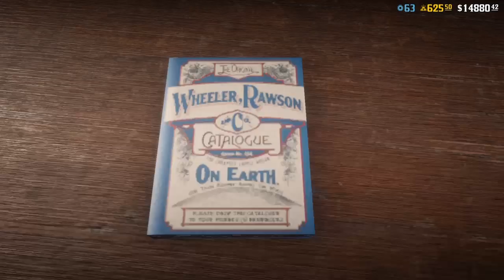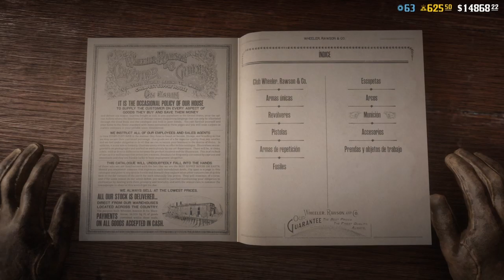Red Dead online peleas cuerpo a cuerpo, disparos,series de enfrentamiento un dia normal de juego